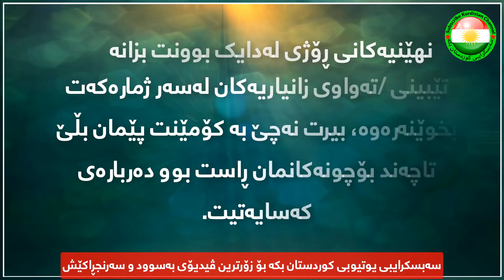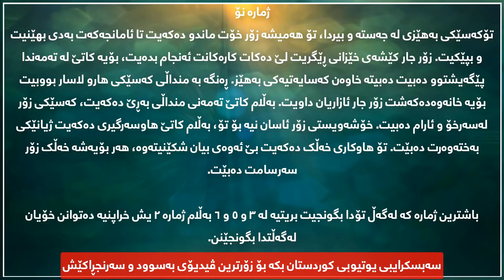نهێنیەکانت بزانە - بزانە وایە یاخود نا